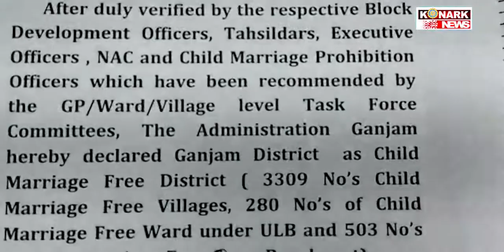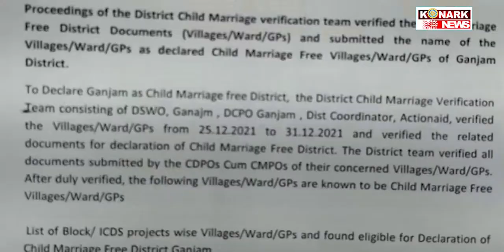ଗଞ୍ଜାମ ଜ଼ିଲ୍ଲାକୁ ବାଲ୍ୟ ବିବାହ ମୁକ୍ତ ଜ଼ିଲ୍ଲା ଭାବେ ଘୋଷଣା କଲେ ଜ଼ିଲ୍ଲାପାଳ